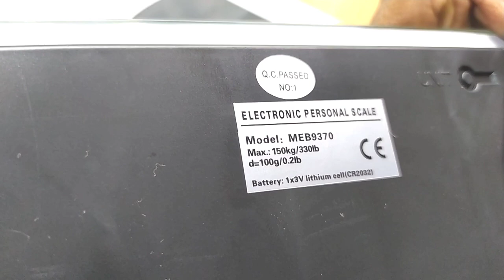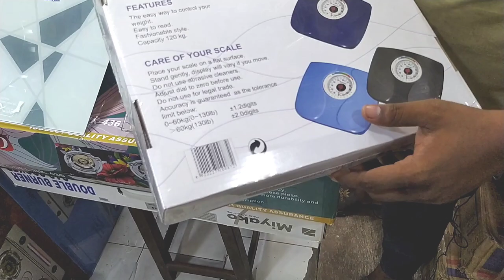weight machine price in bangladesh/miyako weight machine price in bangladesh/digital weight machine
mayer doya tredras new supar market nich tola goli no 16 shop no 69 [ new market dhaka]